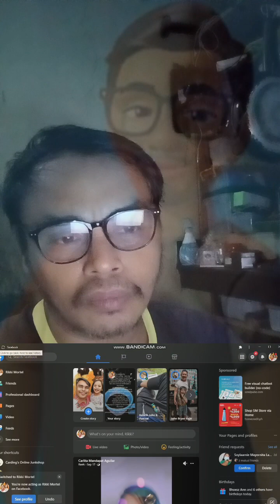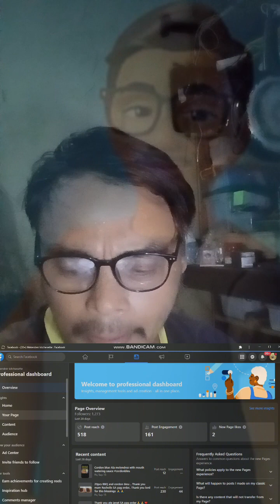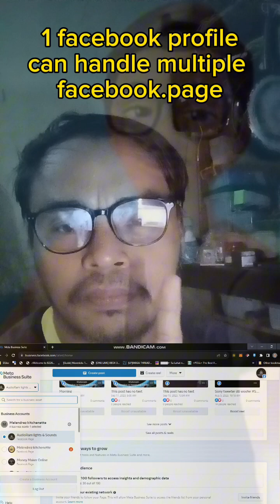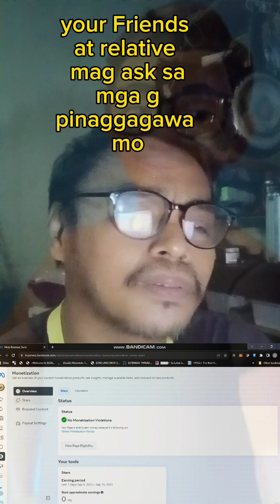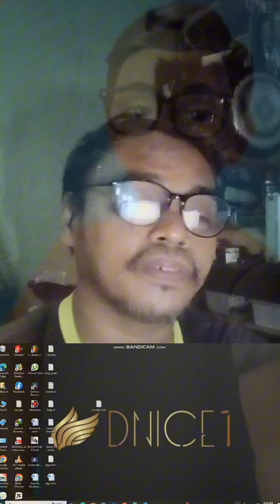Facebook page or.Facebook profile ano ang best gamitin sa pag reels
fb page or fb profile ang best gamitin sa fb reels or content creator